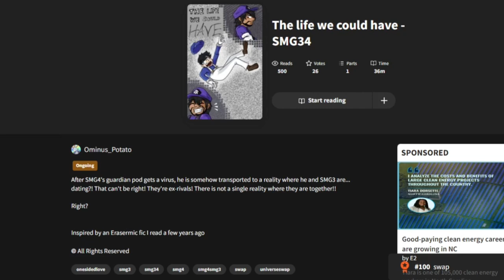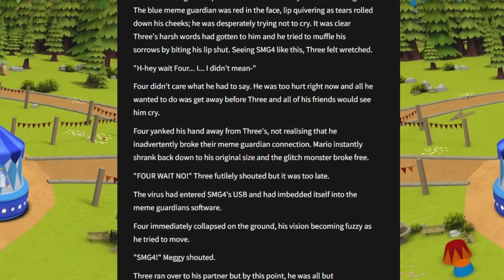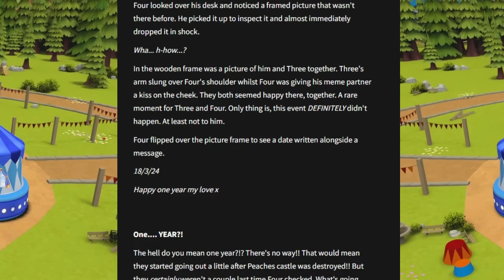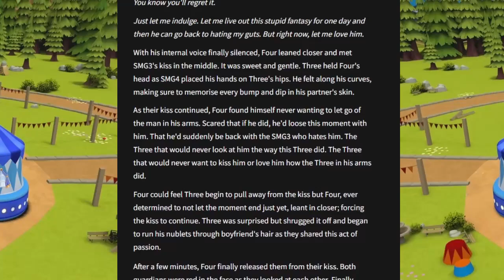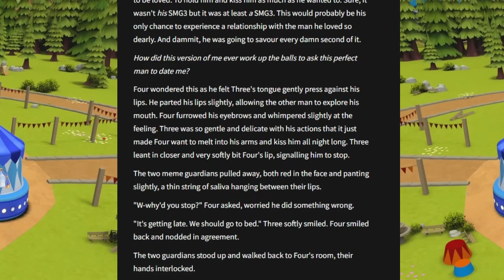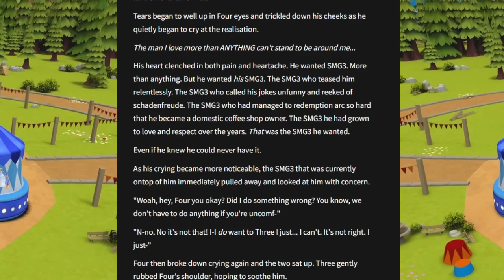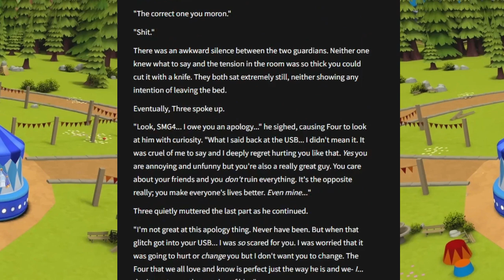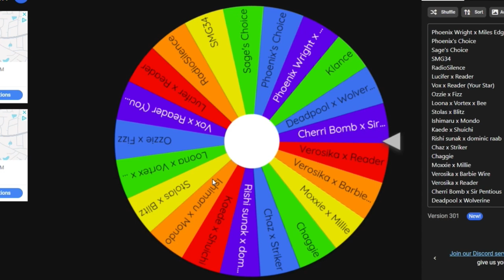A Swap in Realities | The Wattpad Book Club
Today, Sage finally comes back and we read an SMG34 fanfiction that I picked out from my favorite author. If you're a fan of SMG4, I'm so sorry for this reading.
Thank you to  @softbunnie_x for joining me for this video.